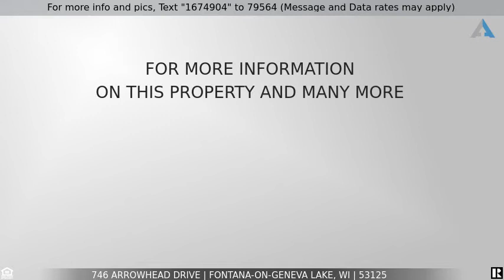Priced at $798,500 - 746 Arrowhead Drive, Fontana-on-Geneva Lake, WI 53125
Charming Cottage with Partial Views of Geneva Lake

Check out this 3 bedroom, 3 bath Cape Cod loaded with charm and character situated on an oversized lot, ideal for expansion or a renovation project, offering partial views of the Abbey Harbor and Geneva Lake. The unique design offers a spacious living room with fireplace, galley kitchen with views and a main floor bedroom or office area with adjoining bath. The main bedroom suite and additional guest room are upstairs with a large family room and full bath in the walkout lower level. The spacious two-tier deck offers comfortable seating and entertainment options taking full advantage of the views of the private back yard and tree top scenes with north and western exposures. Enjoy the amazing changes in the scenery when fall and winter arrive and the lake comes back into view.